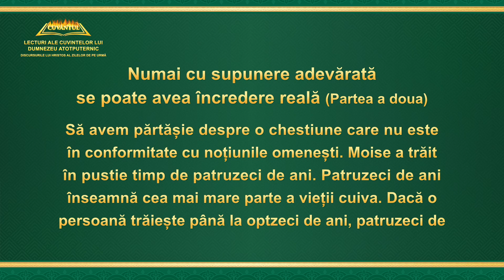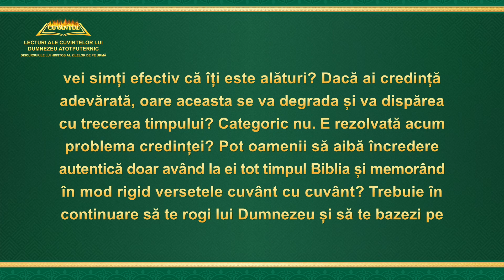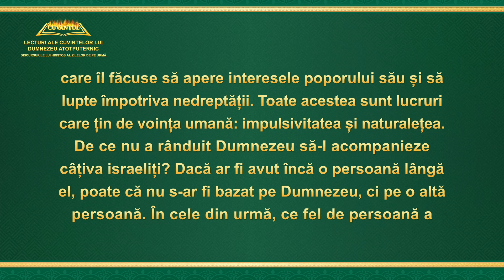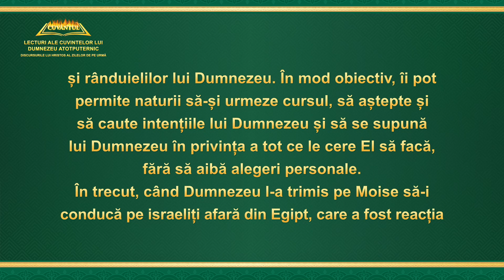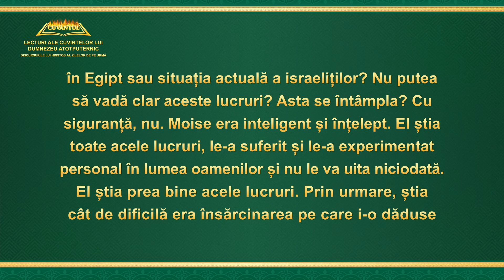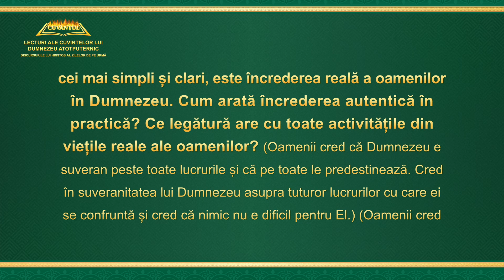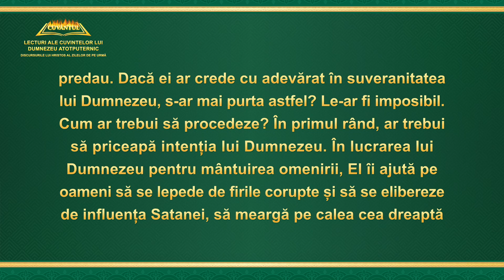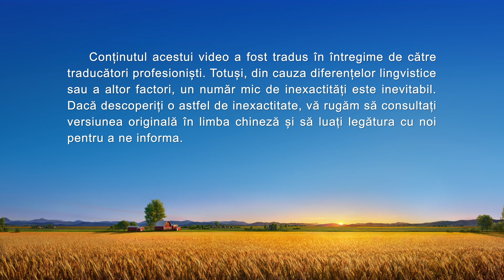Cuvântul lui Dumnezeu „Numai cu supunere adevărată se poate avea încredere reală” Partea a doua